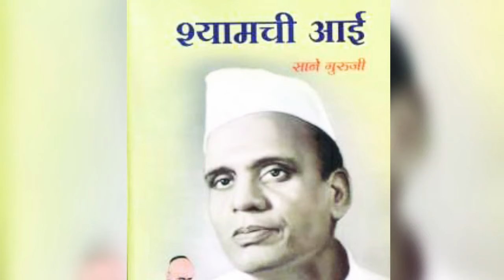श्यामची आई भाग 1 | साने गुरुजी Shyamchi aai part 1|Sane Guruji stories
This video tells the stories of Shyamchi Aai